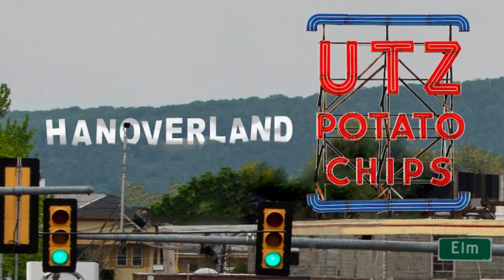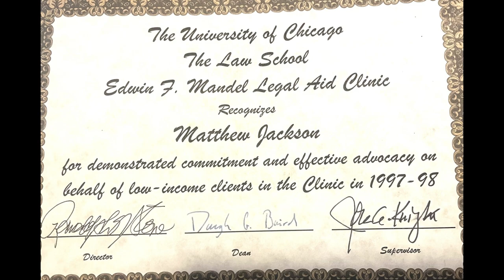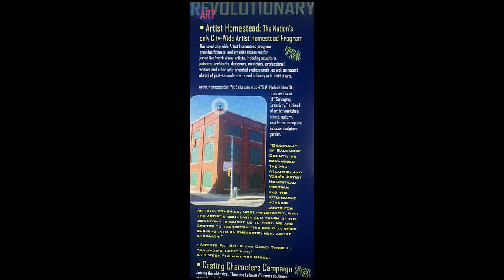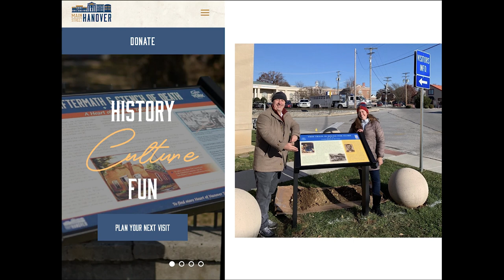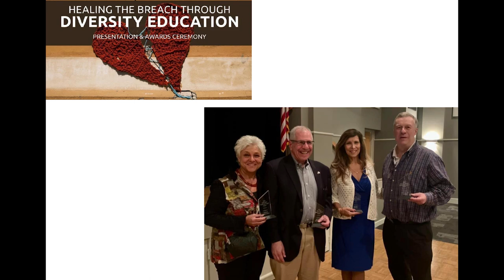Matthew Jackson - The Art and Courage of Servant Collaboration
Through trial-and-error learning and pivoting on a host of challenging projects (and letting go of ego!), Matthew Jackson has tapped into an effective working pattern to get teams to the finish line: authentic joy in serving diverse peoples and building Beloved Community; bold, good faith visioning; solid, mission-driven partnerships; and relentless advocacy and doggedness.

Communications, policy, grant, and strategic planning consultant; editor and essayist; published historian and poet; public-private partnership specialist; community mobilizer and human rights advocate and activist, Matthew is the chief editor of Main Street Hanover’s award-winning Heart of Hanover Trails (2022) and York’s award-winning Downtown Action Plan (2007). A catalyst for WitnessingYork.com, Matt’s also a co-founder and editor of the growing social media group, THE VALLEY: Building Community and People Power in the Susquehanna Valley.

From PechaKucha Night York's November 9, 2023 event, held at the John D. Bare Center at Guthrie Memorial Library in Hanover. Video by Randy Flaum.